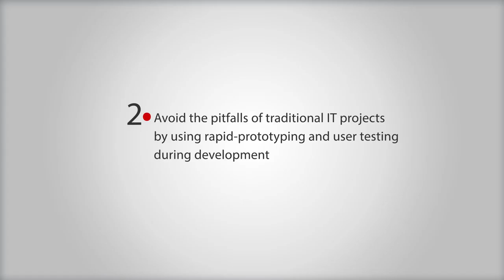Why are insurers not keeping up with cutting-edge user experience?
The insurance sector is facing a critical time. Customers expect simple, intuitive experiences from their insurers that offer true self-service on par with other sectors. Why are most incumbent insurers still unable to deliver this? Mark Lusted, Managing Director of Dock9, discusses with Alistair Greening at the Telegraph Studios.